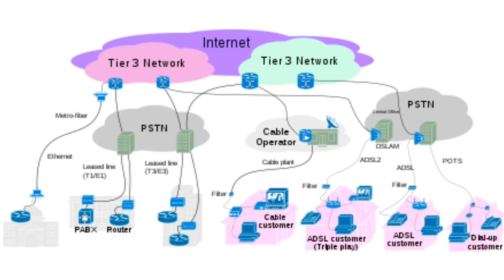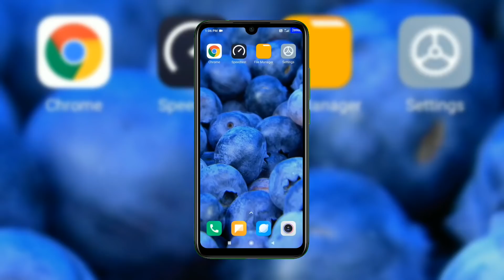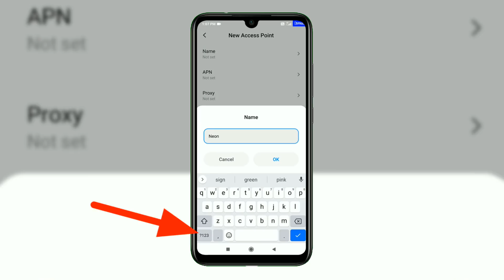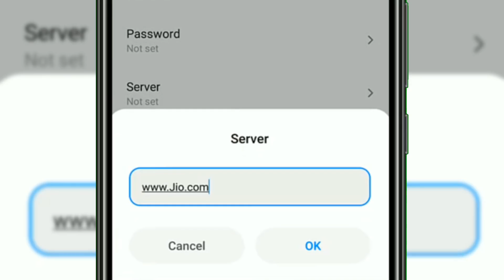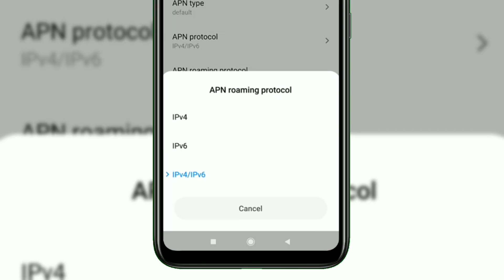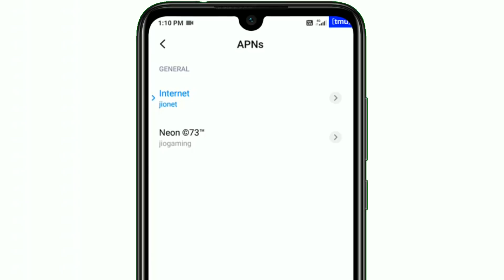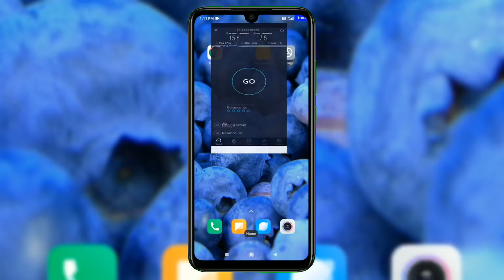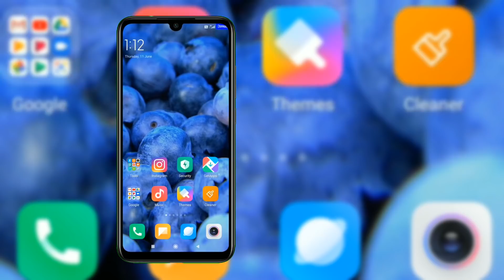Lockdown me 34ms Ping & 88 Mb Download Speed Her Time Paye 1 Setting Karke TechnoMind Ujjwal Jio APN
TechnoMind Ujjwal Jio APN Setting & Airtel APN Setting for High Speed 4G Internet or Pubg Ping Problem in Jio Sim Solution & Pubg Ping Problem Airtel Pubg Apn Settings Jio

Friends is video me maine aapse ek solid jio and airtel apn share kiya hai jiska use karke aapko bahut sara faida milega jisse ki all time high speed download speed jio aur airtel sim me and us ke sath sath aapko milega best sabse best gaming experience pubg, free fire, call of duty mobile khelte time.

Topic Cover:
airtel apn
airtel apn settings for pubg
airtel apn for pubg

TechnoMind Ujjwal Jio APN Setting & Airtel APN Setting for High Speed 4G Internet or Pubg Ping Problem in Jio Sim Solution & Pubg Ping Problem Airtel Pubg Apn Settings Jio Friends is video me maine aapse ek solid jio and airtel apn share kiya hai jiska use karke aapko bahut sara faida milega jisse ki all time high speed download speed jio aur airtel sim me and us ke sath sath aapko milega best sabse best gaming experience pubg, free fire, call of duty mobile khelte time.

In dino hamen se jyadatar log ghar baithe heavily Internet surfing kar rahe hai... Jaise ki online movies dekhna, pubg free fire call of duty mobile legend like online smartphone games khelna, alag alag social media space live aana ya fir Bollywood Hollywood movies download karke dekhna ine sabhi chijon ke liye aapko chahie high speed 4G internet connection ta yeh sara kam aap easily kar payenge bina kisi buffering ke. Aur yeh slow internet speed problem kyon hota hai pata hai aapko, yeh hota hai sirf aur sirf ek hi server ke upar bahut jyada load padne ke karan yani server overloaded problem but iska ek 100% working solution hai jiska use karke har kisi ko best of the best unloading and downloading internet speed milega. Aur wo particular popular server per net surfing karna matlab low speed internet mean agar aap sirf Google official server use karte rahenge to aapko jyada downloading and uploading speed nahin milega kyunki Google server ko sirf aap nahin millions of users use kar rahe hai. to aapko kya karna hai ek different typical service karna padega taki us server per traffic kam se kam ho and ud service se jo bhi internet speed milna chahie osara aapko mil sake, isase aur bhi acche se samjha jaaye to aapke liye samajhna aasan rahega, for example Google ka jo official service wo 1 million log use karte hai, usi jagah per agar aap Yahoo ya fer Bing server use karte ho or chaho to aap Microsoft server ko bhi as a example pakad sakte ho to usmein traffic kam aata hai as compare to Google. Matlab ki traffic kam aane se aapko jyada downloading or uploading speed milega. Usi tarah se agar